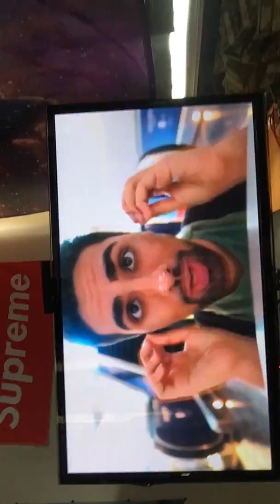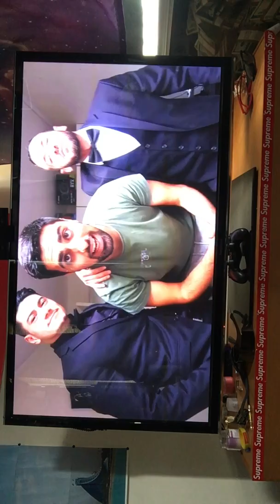Diary of a GOD VLOG 363 mo vlog is back